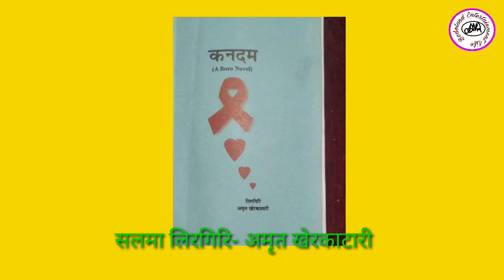Novel reading, कनदम, EP-2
written by Amrit kherkatary